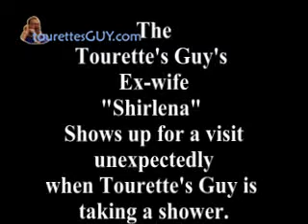Turretes Guy: BOB SAGET!